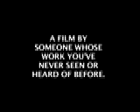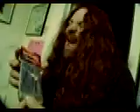Electric Apricot: The Quest For Festeroo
The trailer for the movie Les Claypool is set to release